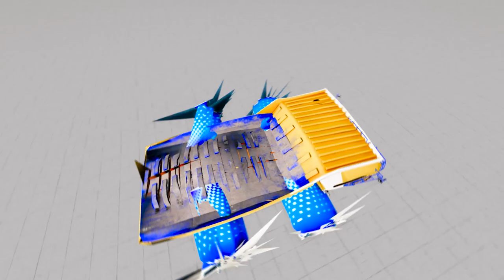Big & Small: Monster Truck Mater Sir Tow Pixar with balaz with Canned Wheels vs DOWN OF DEATH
Cooperation: tg Montajjer